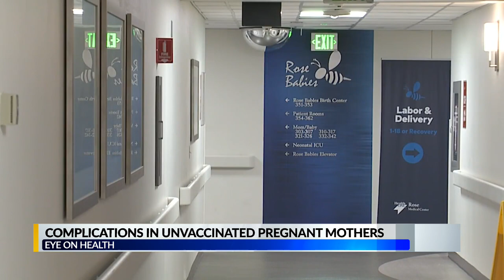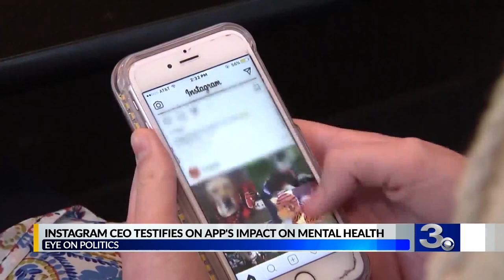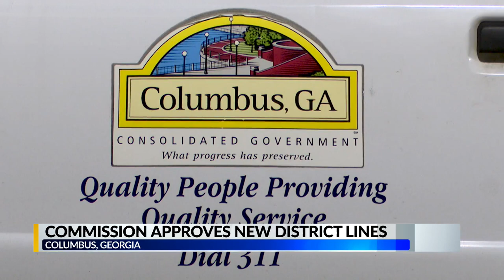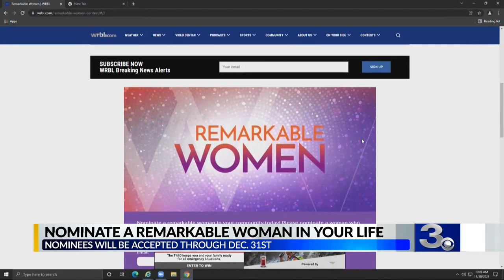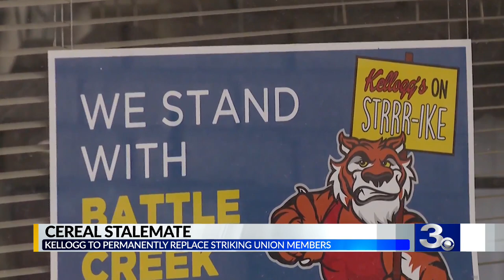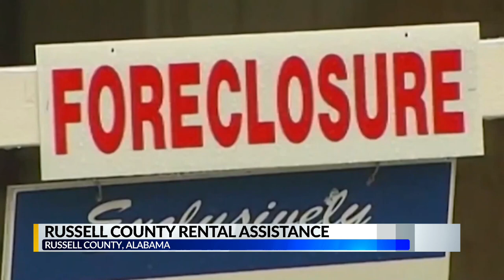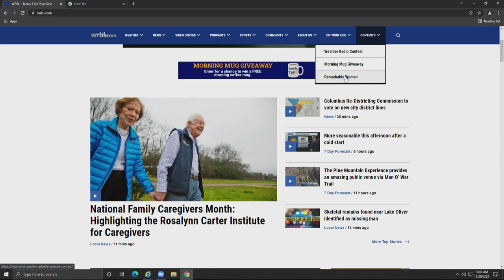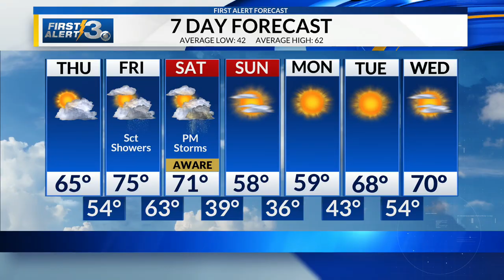120921 News 3 This Morning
News 3 This Morning 5 and 6 a.m. full newscast